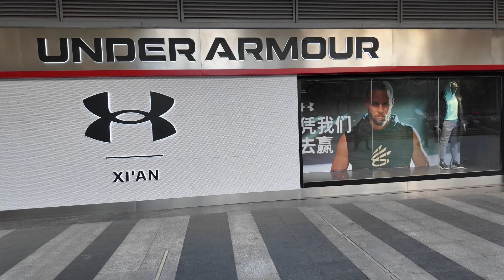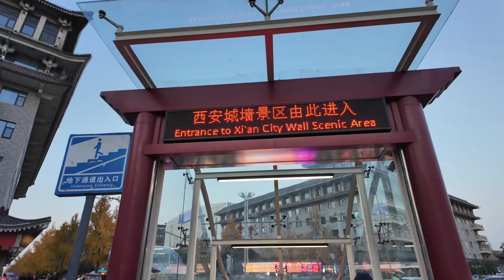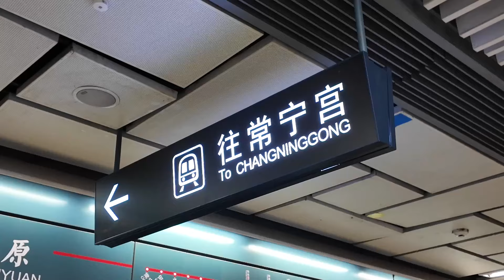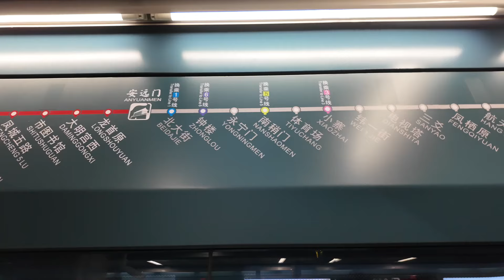CHINA PART 4: XI'AN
Hello everyone! This part begins halfway through the day because the terracotta army had to have it's own part...we decided to go to the historic Xi’an wall at night after our tour of the Terracotta Army…with that, I do have to say…THIS CITY IS HUGE!…and beautiful, and clean, and very historic…I didn’t get into the history of it all because frankly, I’m not a historian. I’m a millennial tourist…with a camera.

             -  In the Temple Garden by Aaron Kenny